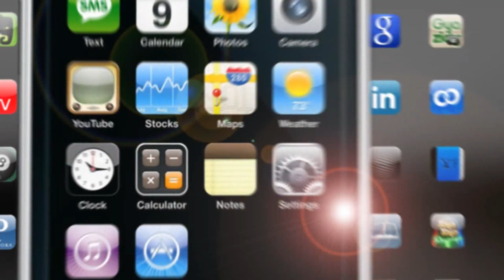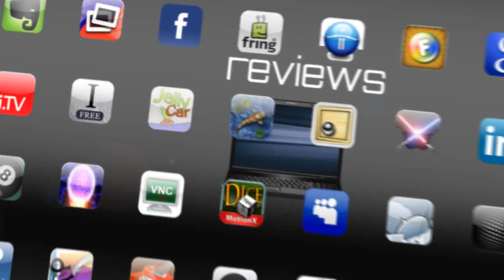Gizmo - The New Xbox 360 (Live Shots)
28 - Check out the first LIVE shots of the new Xbox 360, this thing is beautiful!  It's so sleek and sexy, whisper quiet and comes loaded with a 250GB HDD.  $299